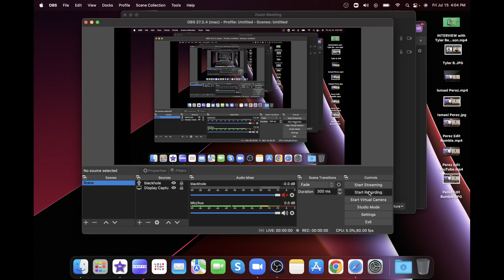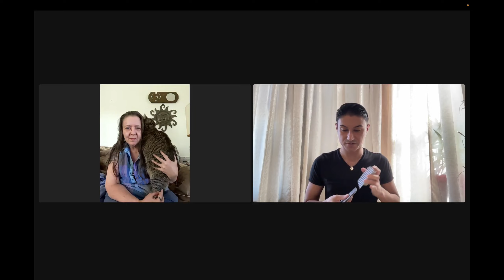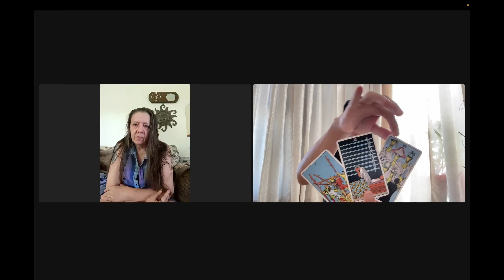Andrea's Personal Reading (7/15/22) — Recorded Readings Get 20% Off!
🔮 𝐁𝐎𝐎𝐊 𝐀 𝐑𝐄𝐀𝐃𝐈𝐍𝐆/𝑷𝑹𝑰𝑪𝑰𝑵𝑮 🔮
Live & Face-to-Face: 1 Hour/$135, 1 Hour + 30 Min/$175, or 2 Hours/$205.

For [𝟐𝟎% 𝐎𝐟𝐟] ANY of these readings, write in Email subject, or in the body of the Email: “𝑷𝒆𝒓𝒎𝒊𝒔𝒔𝒊𝒐𝒏 𝒕𝒐 𝒓𝒆𝒄𝒐𝒓𝒅 𝒎𝒚 𝒓𝒆𝒂𝒅𝒊𝒏𝒈 𝒕𝒐 𝒅𝒊𝒔𝒑𝒍𝒂𝒚 𝒐𝒏 𝑹𝒖𝒎𝒃𝒍𝒆 𝒐𝒓 𝒀𝒐𝒖𝑻𝒖𝒃𝒆 𝒇𝒐𝒓 𝒎𝒚 20% 𝑶𝒇𝒇.”

🅿️ Another Personal Reading with Laura Who Agreed to Have Her Reading Recorded for 20% Off—8/19/22

Remember that YOU are the creator of your own reality.. every time, no exception! And no reading trumps this factor. If you don’t like where your vibration is at you can change it TODAY and the reading can guide you in how to do that.

⚖️ —Give & Take/Donations— ⚖️
If you would like to donate in support of the WEin5DTarot channel it is deeply appreciated, and you can do so 1 of 3 different ways—